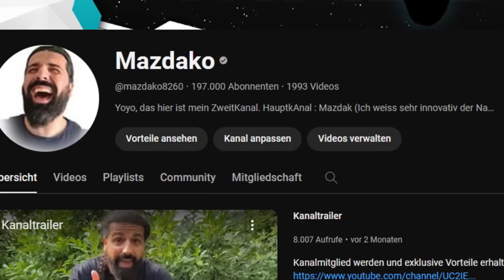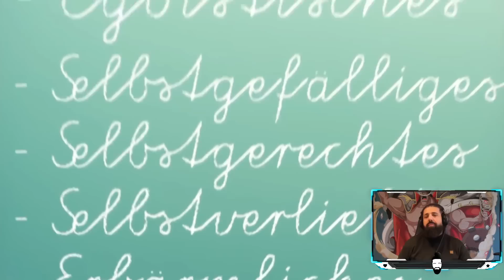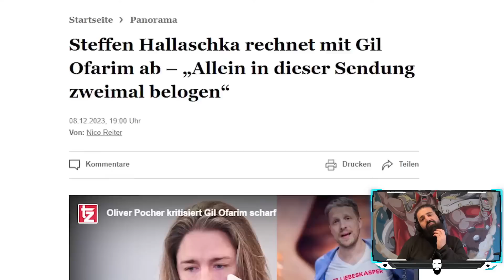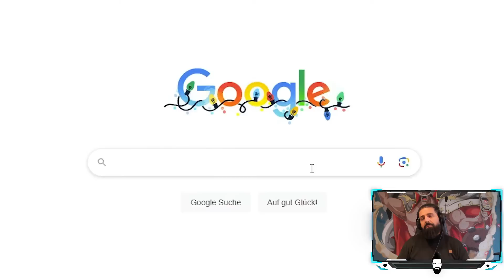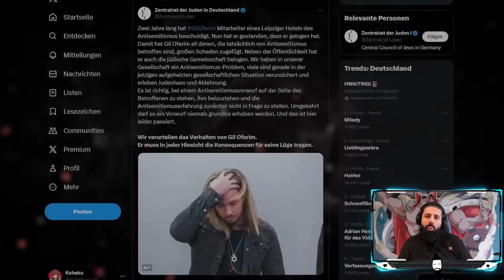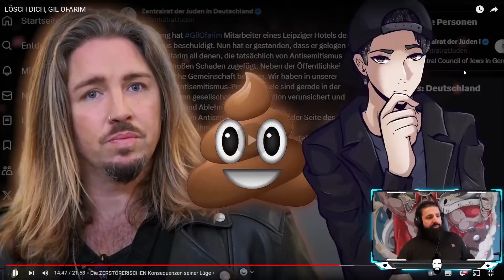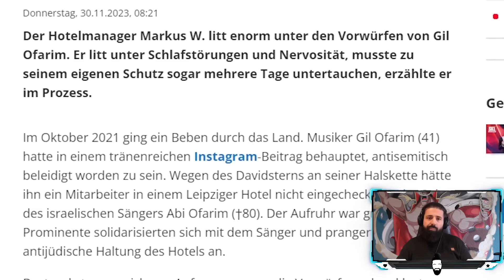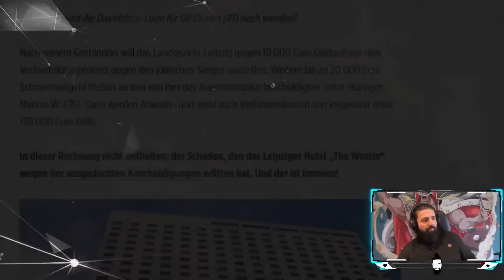Warte ab, GIL OFARIM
Mitglieder der 99%er ELITE :
Kleiner Bruder : Massieh , Dennis Paul , Kemal Eser , VulCano , Fitna Talk , Malking,  BKSports24TV , Nini Be , La Gioia , Markus Bahovic , Ybrik , Marc Gießmann, Dieter Müller, Erol

Cousin : Captain xXx , Jennie Jennie , Daniel Schloffer , Timi Trenbo , Mugi123 (Martin mit Herz),